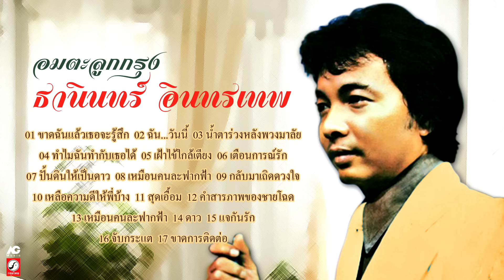รวมเพลง อมตะลูกกรุง ธานินทร์ อินทรเทพ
ศิลปิน : ธานินทร์ อินทรเทพ
อัลบั้ม : อมตะลูกกรุง ธานินทร์ อินทรเทพ รวมเพลงเพราะๆ
♪ รวมเพลงลูกกรุงเก่าๆเพราะๆ ♪
♪ รวมเพลงลูกกรุงอมตะ ♪

เพลง :
01 ขาดฉันแล้วเธอจะรู้สึก
02 ฉัน...วันนี้
03 น้ำตาร่วงหลังพวงมาลัย
04 ทำไมฉันทำกับเธอได้
05 เฝ้าไข้ใกล้เตียง
06 เตือนการณ์รัก
07 ปั้นดินให้เป็นดาว
08 เหมือนคนละฟากฟ้า
09 กลับมาเถิดดวงใจ
10 เหลือความดีให้พี่บ้าง
11 สุดเอื้อม
12 คำสารภาพของชายโฉด
13 เหมือนคนละฟากฟ้า
14 ดาว
15 แจกันรัก
16 จับกระแต
17 ขาดการติดต่อ